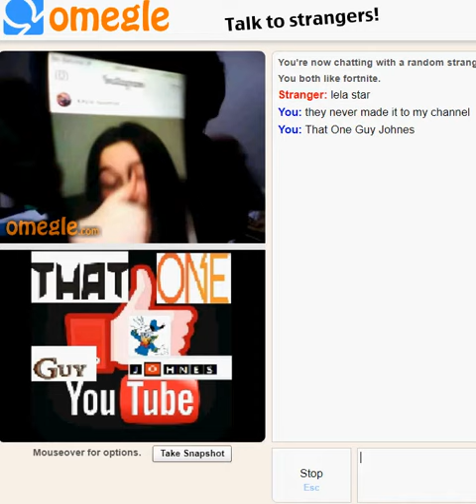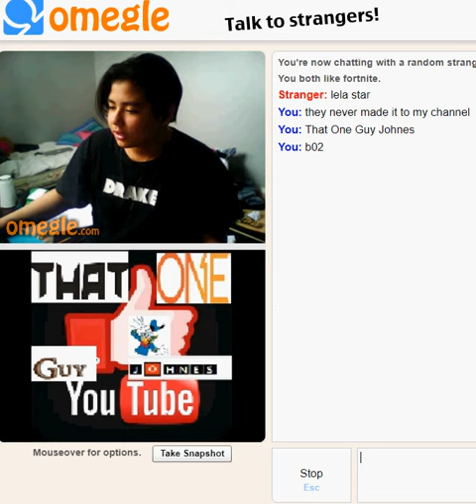Shout out to this guy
his  fortnight  gamer tag is    bo2_sapphire_11
his sound cloud  is
juniorOnDaTrack